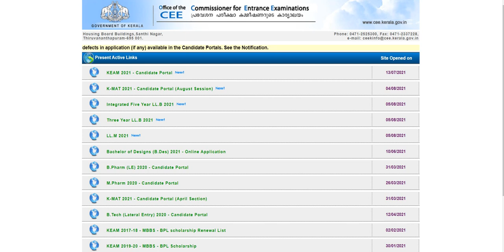KEAM RESULT 2021 NEW UPDATE ll WHEN WILL BE KEAM RESULT PUBLISH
KEAM exam was conducted on 05 August 2021 and now the result of this exam will be released. The results will be released online on the official website.